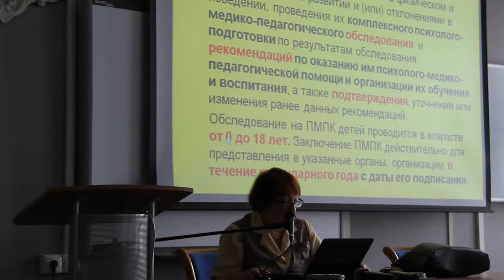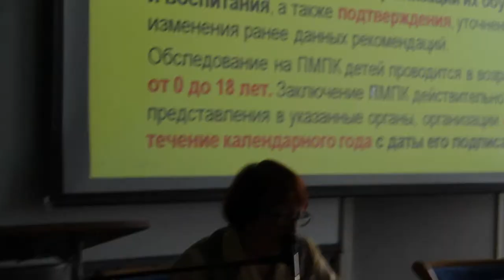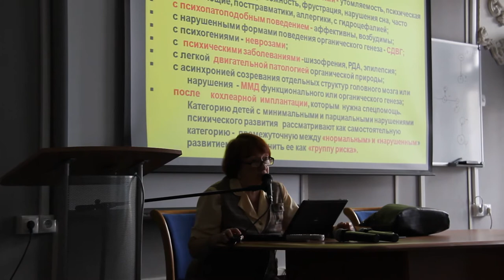Лекция Архиповой Елены Филипповны в Красноярске, 14 апреля 2015 г. Ч.2.